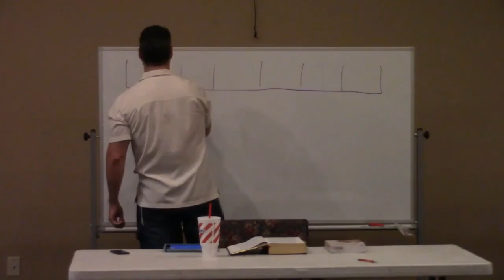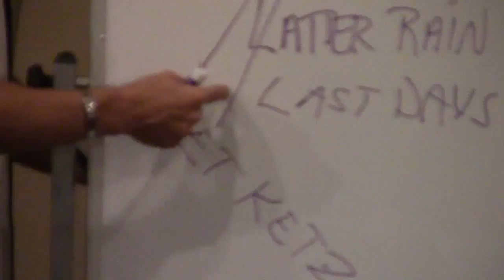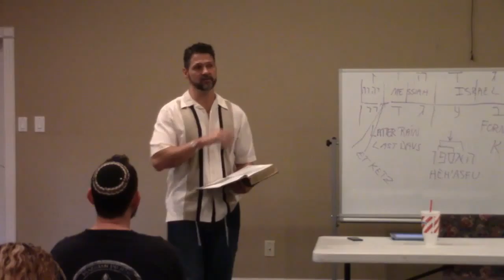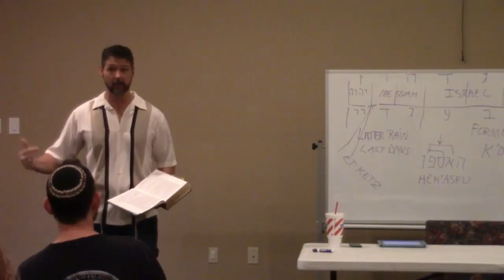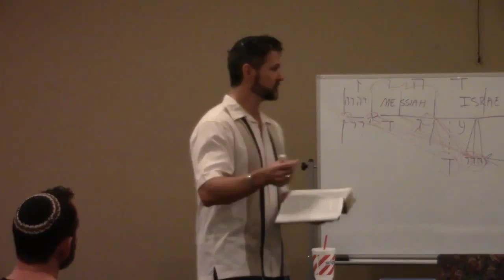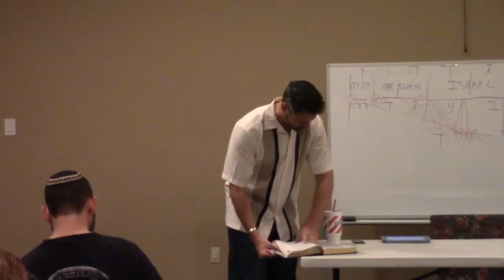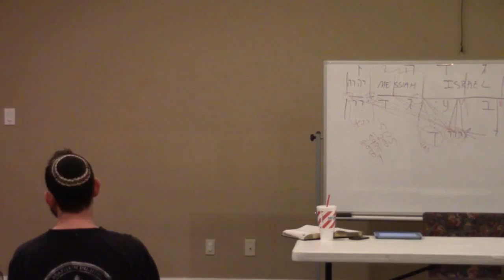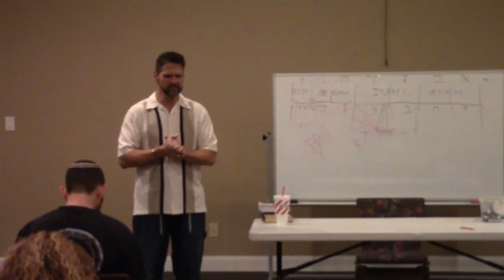Torah Studies 20150528 5775 Et Ketz 04 HD Remastered